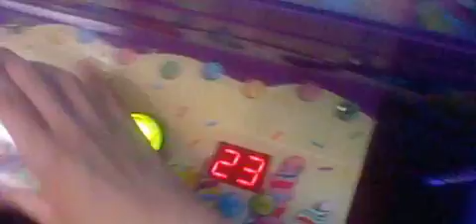The Claw Machine- Winning Candy!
This is my first video in a year! i'll make a new video to tell you guys why i've been off for so long. i hope you enjoy this one. it was alot of fun to make. please ignore the guys in the background. it was at a bowling alley so... yeah. i'll upload more videos next week. and a few more this week.